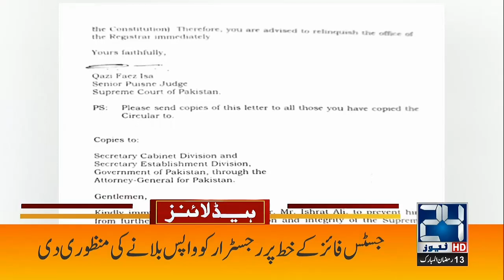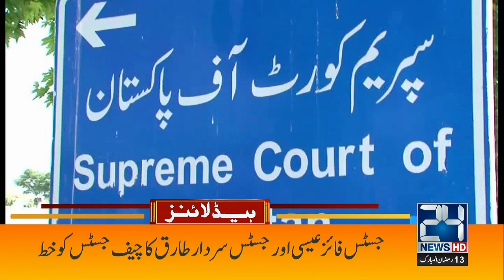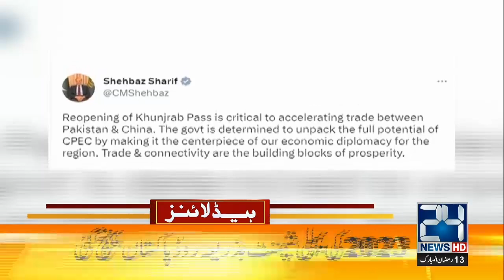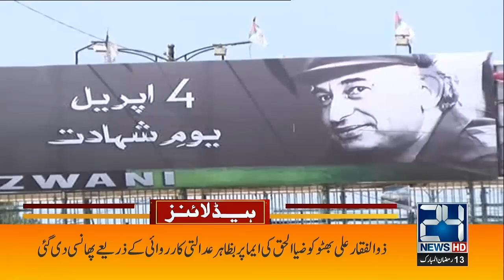Must Watch | 5am News Headlines | 04 Apr 2023 | 24 News HD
24 News HD Is One Of The Leading News Channels Of Pakistan Bringing You The Latest Current Affairs From Pakistan And Around The World.  Live National Assembly ,Senate Session And Current Affairs